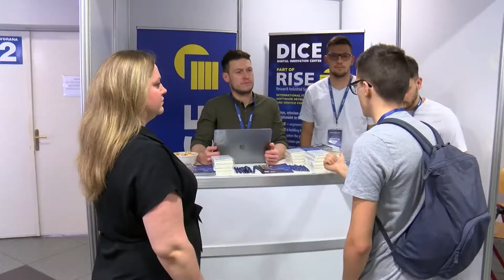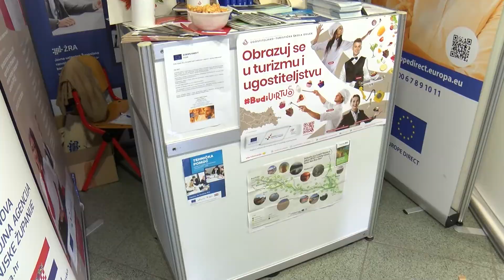Career day na osječkom Ekonomskom fakultetu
U sklopu Tjedna karijera Ekonomski fakultet Osijek organizirao je posebnu manifestaciju Career day koja ponosno nosi slogan "Tvoja prilika za izvrsnost". Tako su se mali i veliki poduzetnici iz različitih područja djelovanja na jedan dan preselili u hodnike fakulteta. Na svojim štandovima studentima i srednjoškolcima pružali su informacije o mogućnosti zaposlenja ili odrađivanja stručne prakse. U sklopu dana karijera na Ekonomskom fakultetu održana su i predavanja, kao i radionice na temu pisanja životopisa i kvalitetnijeg komuniciranja. Čitav Tjedan karijera kao i ovaj Career day imaju za cilj otkriti još neotkriveni potencijal Osijeka, te usmjeriti mlade ljude na put brzog i učinkovitog zapošljavanja. Kao i zadržati ih u Gradu na Dravi.